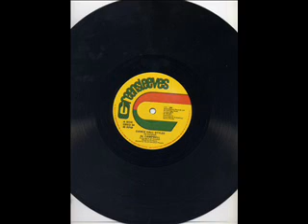Cabo Verde Kizomba zouk love mix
Visit Group Face Numan70ex Dancehall Raggamuffin :
Music Downloads Musica Descargas y mas en: